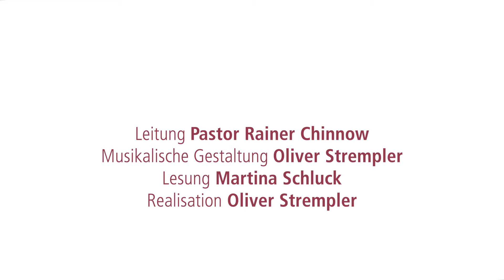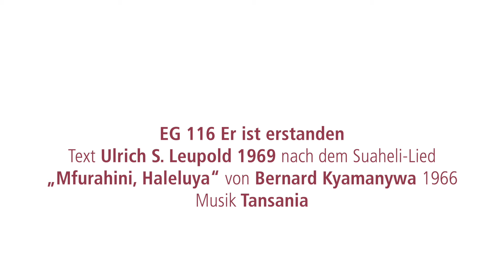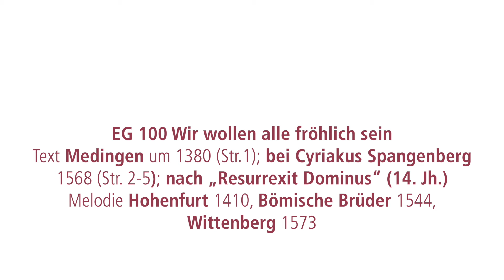Videoandacht 234 am 31.3.2024 · Ostern · Friesenkapelle, Sylt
Sylt. Friesenkapelle am Dorfteich. Der Herr ist auferstanden! Der Herr ist wahrhaftig auferstanden! Tod wo ist dein Stachel nun? - fragt Paulus lachend.
Eine Predigt in der Tradition des Osterlachens von Pastor Rainer Chinnow zu Markus 16, 1-8.
Lesung: Tini Schluck
Musikalische Gestaltung: Oliver Strempler
Es erklingen: Eine fröhliche Gitarren-Improvisation, EG 116 „Er ist erstanden“ und EG 100 „Wir wollen alle fröhlich sein“ mit Untertiteln zum Mitsingen.
Realisation: Oliver Strempler
Viel Spaß beim Schauen und Mitmachen…